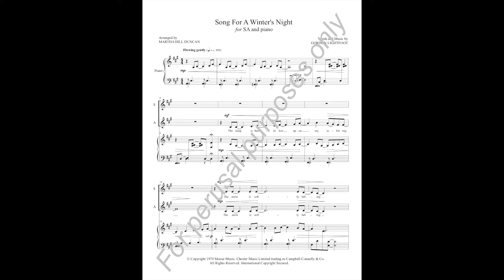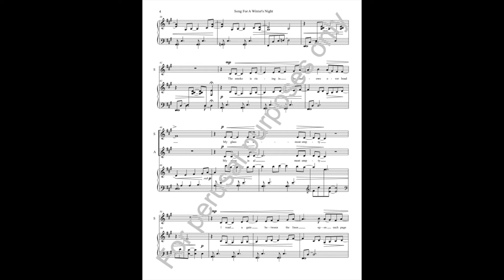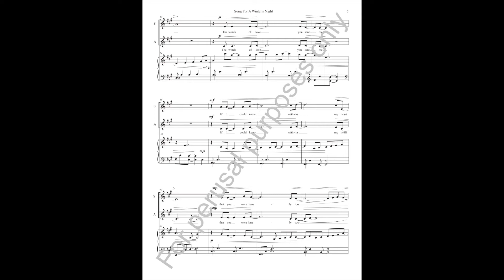Song for a Winter's Night for SA and piano by Gordon Light foot, arr. by Martha Hill Duncan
Gordon Lightfoot's beautiful Song for a Winter's Night arranged by Martha Hill Duncan for She Sings! Women's Choir of Kingston, Ontario.
Available from Sheet Music Plus